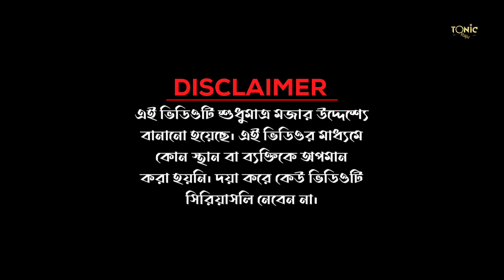Mahadever morte agomon | মহাদেবের মর্তে আগমন| shiboratri special comedy video